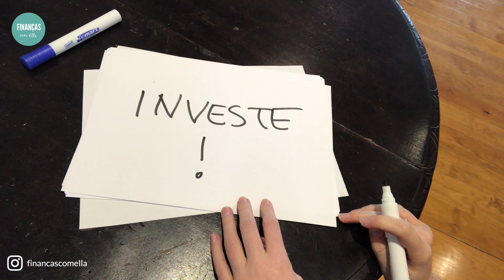Estratégias financeiras para Millennials Portugueses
Há várias coisas que os millennials podem fazer diferente a nível das nossas finanças pessoais para ter mais sucesso e neste vídeo vou-vos falar sobre as três mais importantes.

Para mais dicas sobre poupar, investir e ganhar dinheiro, subscreve-te ao meu canal e visita o meu